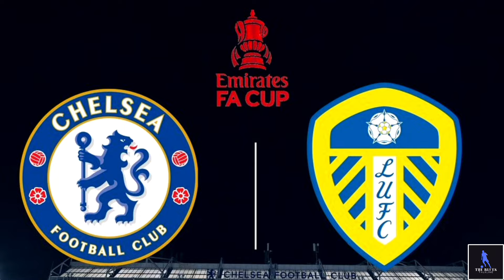Guess What: Chelsea is Climbing up the ladder to redeem FA Cup silver wear by defeating rivals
Chelsea vs leeds united full report

Chelsea advanced to the FA Cup quarter-finals with a dramatic win over Leeds United thanks to a last-minute goal from Conor Gallagher.

A dramatic fifth-round clash at Stamford Bridge appeared to be heading for extra time until the England international was free in the penalty area and raised a finish over Illan Meslier.

The victory keeps Chelsea's hopes of winning a trophy alive, after they fell 1-0 to Liverpool in the Carabao Cup final on Sunday.

If Mauricio Pochettino's side wins at home against Championship leaders Leicester City in the last eight in March, they will return to Wembley Stadium for the pochettino chelsea FA Cup semifinals.

Chelsea fell behind early on after a defensive error allowed Mateo Joseph to score his first senior goal as Leeds took the lead after nine minutes.

However, the visitors, who finished second in the second division, led for barely six minutes.

Nicolas Jackson equalized with a low effort off Moises Caicedo's ball, before Mykhailo Mudryk put Chelsea ahead in the 37th minute by sending Raheem Sterling's pull-back into the bottom corner.

Leeds, on the other hand, were the better team at the start of the second half and earned a deserved equaliser when Joseph scored his second goal with a header at the back post after connecting with Jaidon Anthony's wonderful cross.

Anthony failed to convert two chances to put the visitors ahead before Chelsea captain Gallagher sealed the victory.

Here's how we evaluated Chelsea players rating:

Robert Sanchez 7

He was not at fault for either goal and made a number of easy saves. However, he has no shortage the air of power that Djorde Petrovic possesses.

Malo Gusto 6

His quickness and skill created the occasional threat down the right, but he tired and allowed Jaidon Anthony to cross for Leeds' equaliser.

Axel Disasi 6

Disasi was as, if not more, at blame for the first Leeds goal. In the second half, he brought the ball out of defence with purpose.

Trevoh Chalobah 5.

Joseph got behind him for Leeds' second goal. Unfortunate to be booked for a strong but fair tackle.

Alfie Gilchrist 5

He was out of position as left-back, allowing Dan James to sneak behind him for an early 0-0 chance. Future opportunities were few.

Enzo Fernández 7

Carelessly booked for dissent, he will be eliminated from the quarterfinals. With a solid run and a nice pass, Gallagher contributed in his winning goal.

Moises Caicedo 7

Joseph was robbed for his first goal with sloppy play, but he believes Caicedo fed him an ambulance pass. Redeemed himself with a beautiful assist for Jackson's equaliser and blocked other Leeds attempts.

Noni Madueke 4.

Ineffective and rushed in the last third, he was replaced on the hour after leaving little impression.

Mykhailo Mudryk 6.

He took his goal really well and was more engaged than normal at No.10, forcing a good save from Ilan Meslier in the first half. Faded and overran the ball in a favorable position following the break.

Raheem Sterling 6

After an average performance, the audience booed again. Despite this, he concluded with an assist after crossing for Mudryk's goal. Previously lost a handful of promising positions.

Nicholas Jackson 7

His movement and finish -- through Meslier's legs -- were excellent, but he did not take advantage of the space on the counter after the break.

Ben Chilwell (Gusto 61’) 6

Chelsea's left wing was given more balance in the closing 30 minutes.

Conor Gallagher (Madueke 61’) 8

Came off the bench and scored impressively, sparing Chelsea another 30 minutes of extra time and possibly their smiles.

Cole Palmer (Sterling 74’) 7

Chelsea's offensive play became calmer, with the goal of exploiting openings in Leeds' defensive.

Levi Colwill (Gilchrist 74’) 6

Helped the Blues to a crucial victory.

Jimi Tauriainen (Mudryk, 90') No action

A nice moment for the teenager who made the switch late.